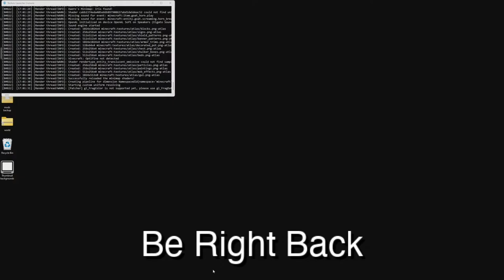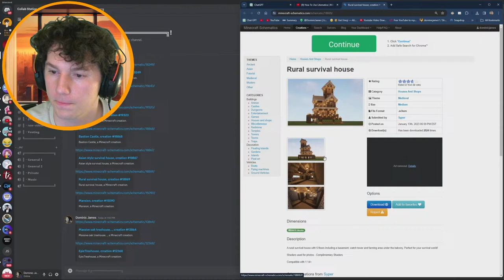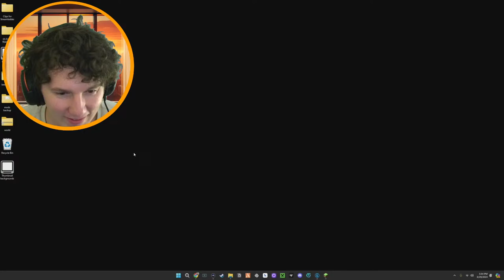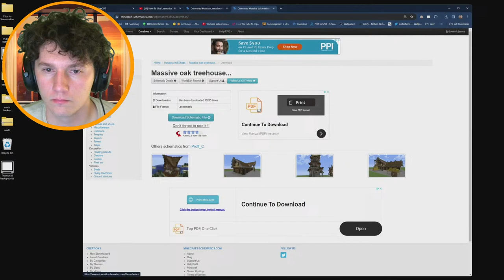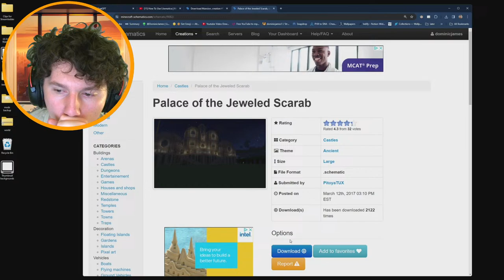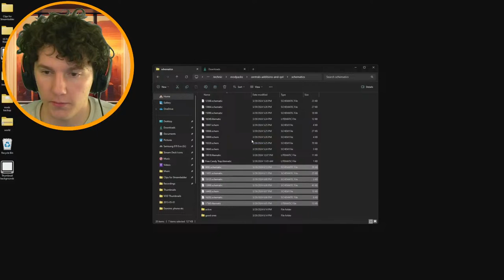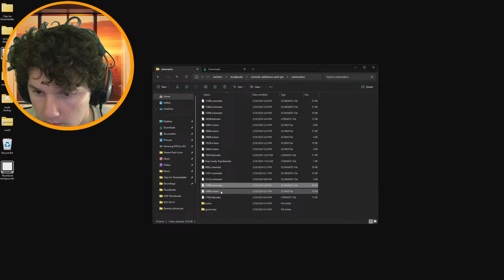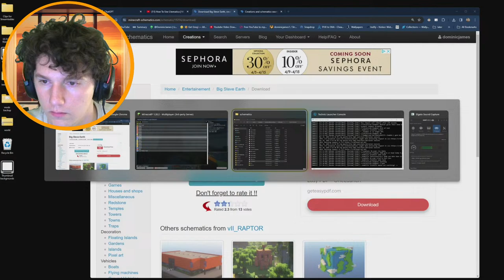DOM SMP - Beep Boop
Thanks for being apart of my journey and thank you for letting me be apart of yours.

THE CHANNELS

THE SOCIALS

Most of the music in my videos are from artist.io